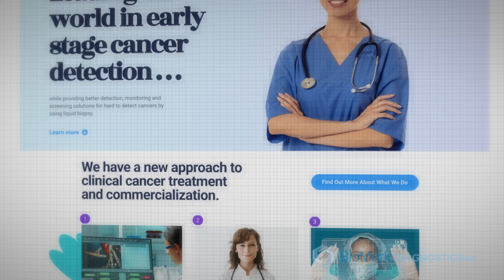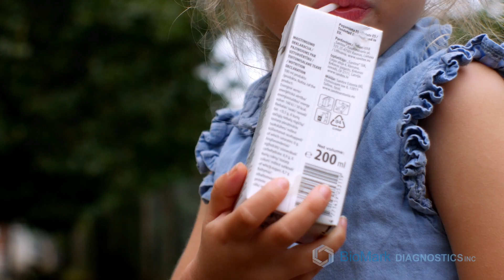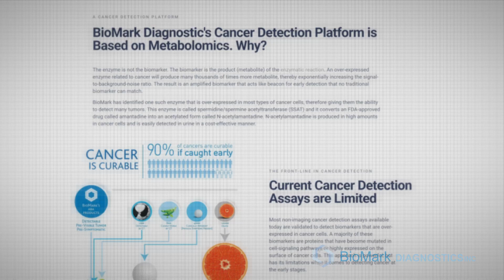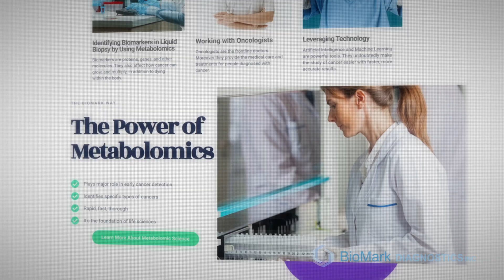Cancer Prevention 5 Actionable Steps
Take control of your health and reduce your cancer risk through simple lifestyle changes!

Biomark Diagnostics presents actionable steps for cancer prevention, including quitting inhalants, limiting alcohol and sugary drinks, increasing physical activity, and making healthy food choices. We also discuss the importance of early cancer detection through regular checkups and screenings.

Learn how adopting a healthy lifestyle can significantly impact your well-being.

Discover how companies like Biomark Diagnostics are developing innovative technologies for early cancer detection, making it easier to take preventative measures and improve health outcomes. By making informed decisions and being proactive about your health, you can make a big difference in cancer prevention.